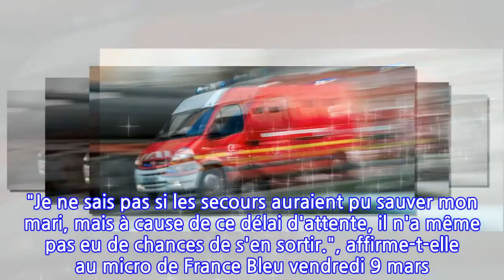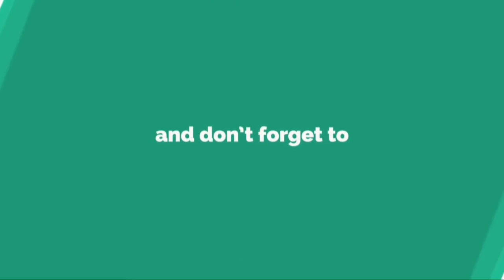Elle lance une pétition après le décès de son mari, plus d'une heure après avoir...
CET HABITANT D'UN VILLAGE DU VAR A FAIT UN MALAISE DANS LA NUIT DU 30 AU 31 DÉCEMBRE 2017. IL EST MORT MALGRÉ UN MASSAGE CARDIAQUE PRODIGUÉ PAR SON FILS, ALORS QUE LES SECOURS AURAIENT MIS UNE HEURE ET DEMIE À ARRIVER. SA VEUVE LANCE UNE PÉTITION POUR OBTENIR UNE MEILLEURE PRISE EN CHARGE DES PATIENTS DANS LES VILLAGES ISOLÉS.